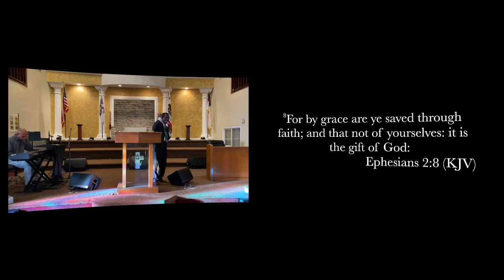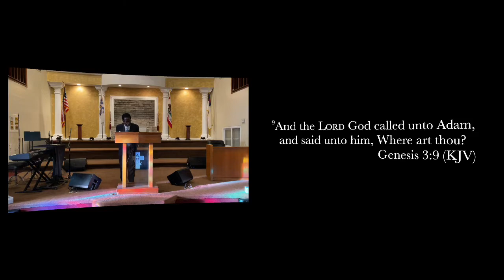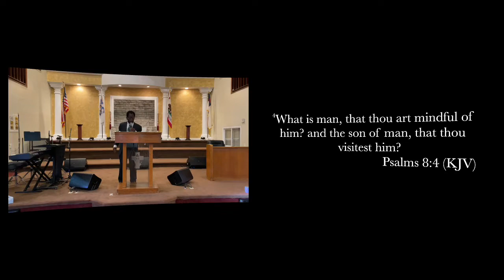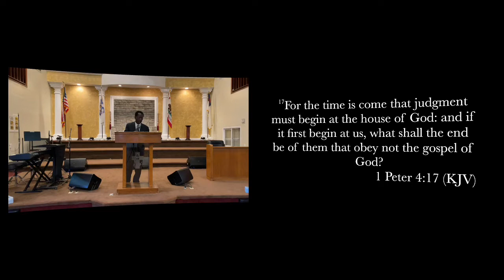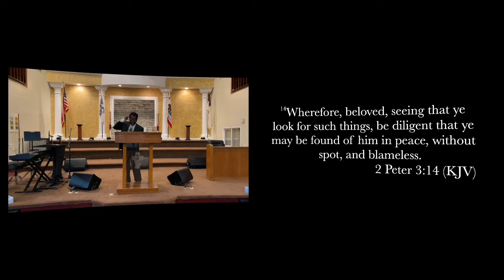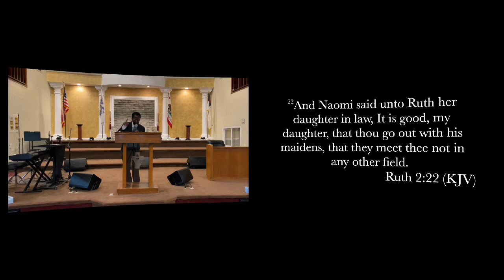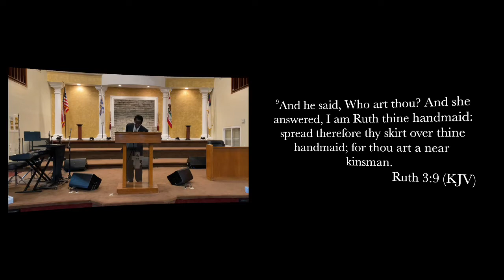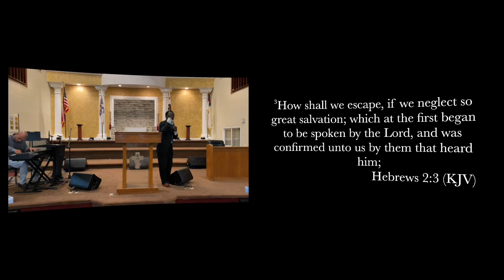Listen Up! To the Holy Ghost….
8/5/22
Friday Night Service